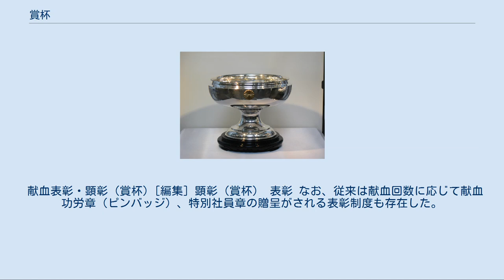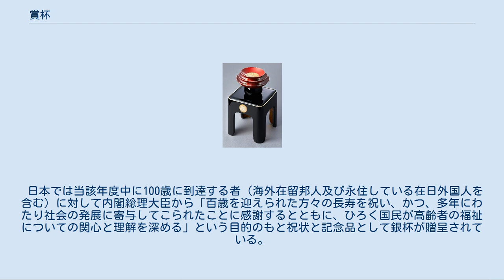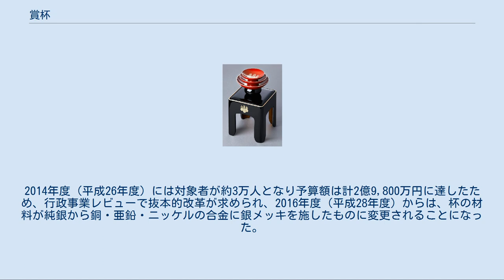賞杯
天皇杯 JFA 全日本サッカー選手権大会の賞杯（天皇杯） 賞杯（しょうはい）は、功労者や各種競技大会の成績優秀者（個人または団体）に授与される杯の総称。
 皇室・王室からの賞杯については、特に賜杯（賜盃）と呼ぶ場合もある（例:大相撲本場所における(天皇)賜盃）。
また、総称・名称としてでなく賞杯を与えるという行為について「杯を賜う」の意から用言的に「賜杯」を用いる場合もある（例:名称としては「勲章と賞杯」、行為としては「叙勲と賜杯」）。
 日本国憲法下の日本においては、褒章条例（明治14年太政官布告第63号）に基づき、一定の功績のあった個人（遺族）又は団体に国から授与される。
他の栄典との関係はおおむね次のとおり。
 内閣は、勲章や褒章に代えて、あるいは勲章や褒章に併せて、勲功のあった者に対して賞杯を授与する。
賞杯は、既に勲功相当の勲章・褒章が与えられているときにさらに顕彰すべき事由が生じた場合や、高位の宗教家など叙勲には適しない者の功績を顕彰する場合などに用いられる。
 褒章条例に基づく賞杯の種類は、金杯・銀杯・木杯の3種類とされている。
 賞杯には、勲章に代えてあるいは勲章と共に授与される場合は菊紋（菊花紋章）が刻まれ、褒章に代えてあるいは褒章と共に授与される場合は桐紋（五七桐花紋）が刻まれる。
授与の理由となった勲功の大きさにより、銀製、木製（朱塗り）の別があり、さらに三つ重ね一組台付、三つ重ね一組、単杯（一個）の別がある。
各杯の格は、以下のとおり。
なお、「勲○等」表記による勲等は2003年（平成15年）11月に廃止されているため、現在は各勲等相当の勲章に準じて運用される。
 勲章に代えて授与される場合（菊紋付き） 銀杯一組（三つ重ね）： 概ね勲一等若しくは勲二等に相当する場合 第5号（6寸～5寸の杯の三つ重ね） 第4号（5.5寸～4.5寸の杯の三つ重ね） 第3号（5寸～4寸の杯の三つ重ね） 銀杯一個： 概ね勲三等若しくは勲四等に相当する場合 第2号（5.4寸） 第1号（4.2寸） 木杯一組台付： 概ね勲五等以下に相当する場合 第5号（3.6寸～2.7寸の杯の三つ重ね） 木杯一組： 概ね勲五等以下に相当する場合 第4号（4.6寸～3.4寸の杯の三つ重ね） 褒章に代えて授与される場合または褒章に併せて授与する場合（桐紋付き） 銀杯一個（4.2寸） 木杯一組台付 第7号（4.6寸～3.4寸の杯の三つ重ね）： 5000万円以上の寄付者（紺綬褒章に併賜） 第6号（4.2寸～3寸の杯の三つ重ね）： 2500万円以上5000万円未満の寄付者（紺綬褒章に併賜） 第5号（3.6寸～2.7寸の杯の三つ重ね）： 1500万円以上2500万円未満の寄付者（紺綬褒章に併賜） その他 金杯： 最高位の賞杯として1938年（昭和13年）まで授与例があったが、「時局の情勢に鑑み」との理由により、同年7月20日「当分の間、金杯の賜与を中止し代わりに銀杯を賜与する」旨の賞勲局上申第272号（褒章条例ニ依ル金杯ノ賜与等ニ関スル件）が昭和天皇により裁可され、以後復活されないままの状態が続いている。
 銀杯一箇： 銀杯一個の別表記。
日本国憲法下の官報掲載では7回（計24人）の実例あり。
木杯では「箇」の用例なし。
 木杯一個： 1990年までの戦没者叙勲において追贈例あり。
1963年頃から高齢者（100歳又は88歳）に対し記念品として一律授与の例あり。
 一部の地方公共団体にも、賞杯の名称を持つ表彰の制度がある。
 日本赤十字社による献血者に賞杯を贈る制度が存在する。
 献血表彰・顕彰（賞杯）[編集] 顕彰（賞杯） 表彰 なお、従来は献血回数に応じて献血功労章（ピンバッジ）、特別社員章の贈呈がされる表彰制度も存在した。
 日本では当該年度中に100歳に到達する者（海外在留邦人及び永住している在日外国人を含む）に対して内閣総理大臣から「百歳を迎えられた方々の長寿を祝い、かつ、多年にわたり社会の発展に寄与してこられたことに感謝するとともに、ひろく国民が高齢者の福祉についての関心と理解を深める」という目的のもと祝状と記念品として銀杯が贈呈されている。
 この事業は1963年度（昭和38年度）に始まった。
初年度の対象者は153人だったが、年々対象者が増加したため、2013年度（平成21年度）からは銀杯の直径を10.5cmから9cmに縮小するなどして対応してきた。
2014年度（平成26年度）には対象者が約3万人となり予算額は計2億9,800万円に達したため、行政事業レビューで抜本的改革が求めら...